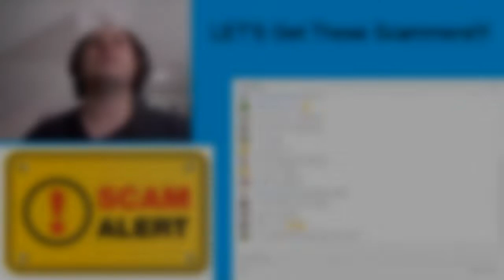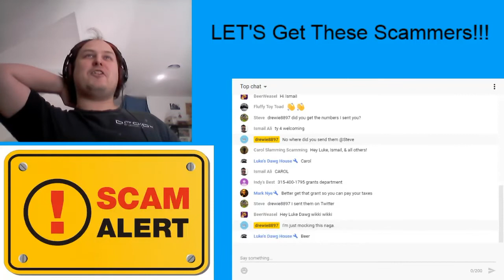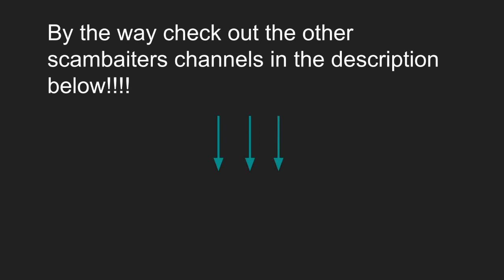Baiter Mocks Scammers Accent (Stream Highlight)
Recent videos and live streams links are posted there as well! As well as numbers!

Note: If your not on this list I’m not subbed to you so please leave a YouTube channel link in the comments so I can get your YouTube channel added to my list. Thank you for your understanding.

Also if you have a channel listing other scambaiters in your descriptions please feel free to add my YouTube channel to your list of other scambaiters!